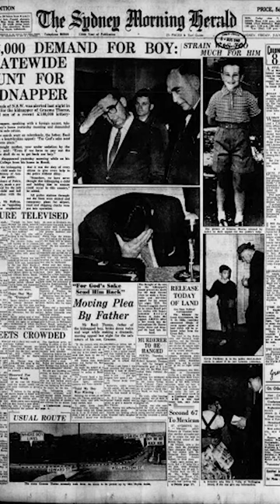The Crime that Changed Australia, The Murder of Graeme Thorne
Graeme Thorne was an Australian child who was kidnapped and murdered in 1960 for part of the money that his parents, Bazil and Freda, had won in a lottery. The crime, regarded as one of the most infamous in Australia's history, caused massive shock at the time and attracted huge public attention, and was the country's first well known kidnap for ransom. The police investigation that led to the capture and conviction of his murderer, a Hungarian immigrant named Stephen Bradley, is often considered as pioneering, sophisticated and the beginning of modern forensic investigation in Australia

Music: {free for profit} emotional piano ballad x no drums type beat - "one last time"